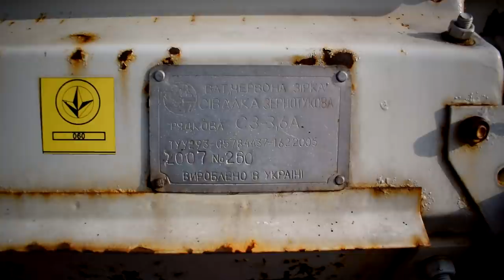Готуємо сівалочку до роботи